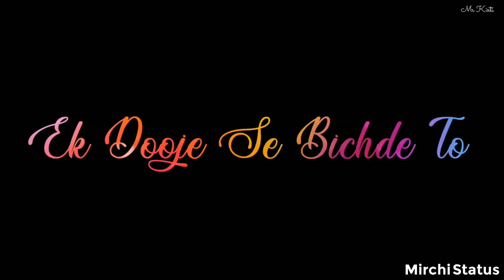Odia song(8)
Like shear comment plz